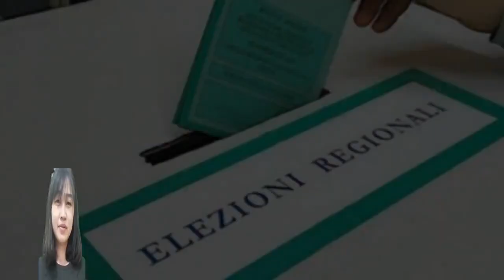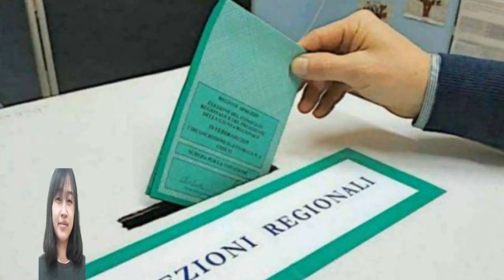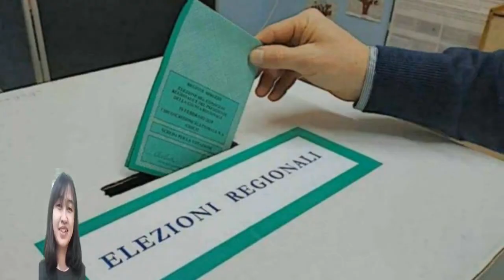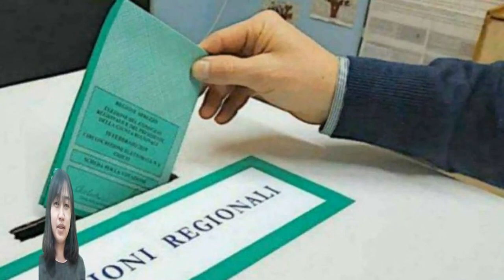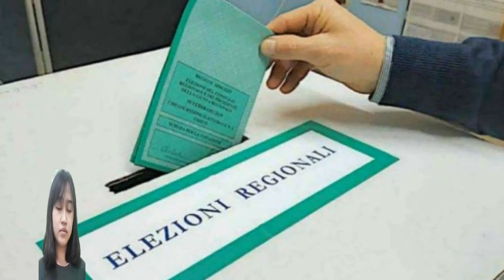Giorgia Meloni: "No al proporzionale, elezioni subito"